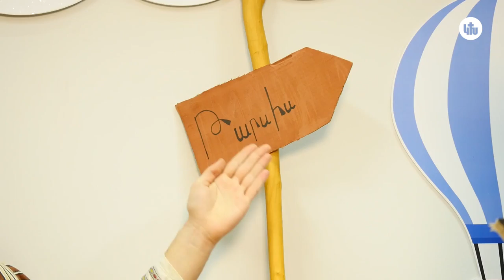Հովնան | Մանկական անկյուն | Կյանքի Խոսք Եկեղեցի